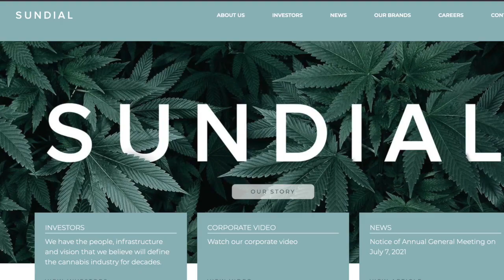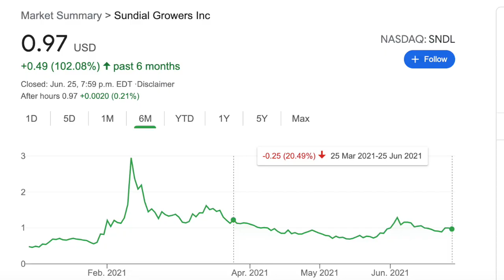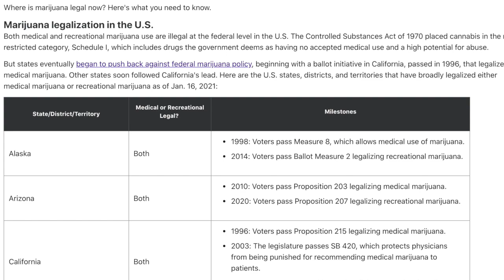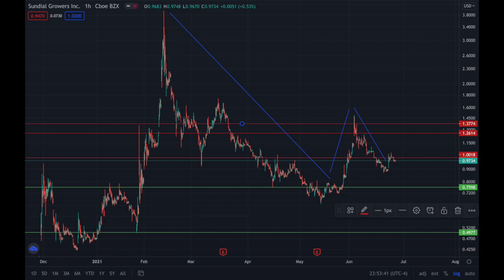Is Sundial Growers ($SNDL) About To Break Out?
In this video, I talk about what has been going on lately with Sundial Growers! I talk about potential catalysts but do some technical analysis and highlight what I will be doing with this stock.

► My Backdrop & Lights
► My Computer
► Computer Mic - Shure MV7
► Camera Mic - Rode Wireless Go

▬ Music / Sounds ▬▬▬▬▬▬▬▬▬▬▬▬▬▬▬
► I use a bunch of talented artists' music and sound effects in my videos. to see a list of attributions.